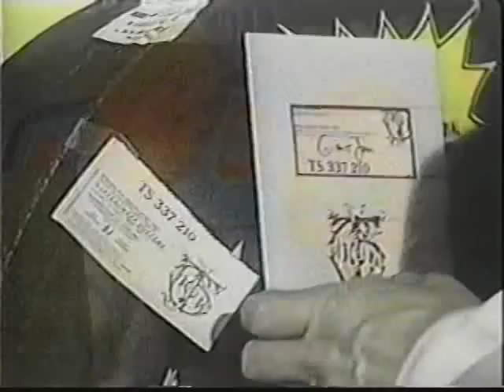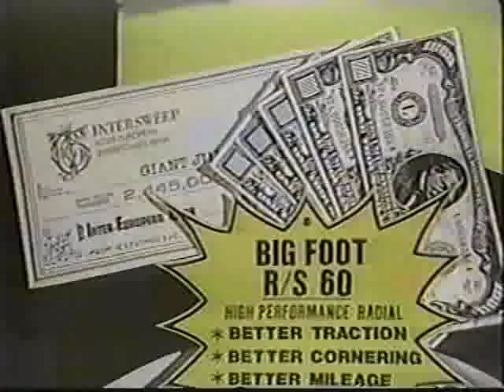The Borden Twins on "Lottery!"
My sister Roz and I (The Borden Twins) guest starring on an episode of "Lottery!"